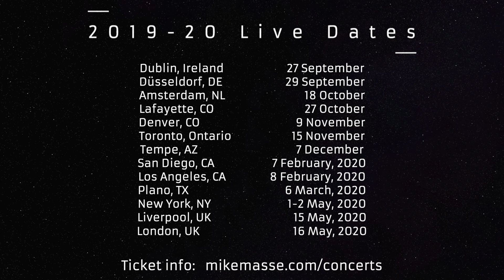My Love (acoustic Paul McCartney cover) - Mike Massé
"My Love" by Paul McCartney, an acoustic cover by Mike Massé.

Liner Notes:

"My Love" is one of my favorite McCartney ballads.  Paul's voice really shines on it.  He wrote it for his wife, Linda.  I play it capo'ed on the first fret, since it's in F.  No one enjoys playing in F.  Heh.

Thanks to Wild Dog Stomp for the stomp box I'm using

My guitar is an Ovation Custom Legend, made in the U.S.A. I'm an Ovation-sponsored artist

Love,

-Mike